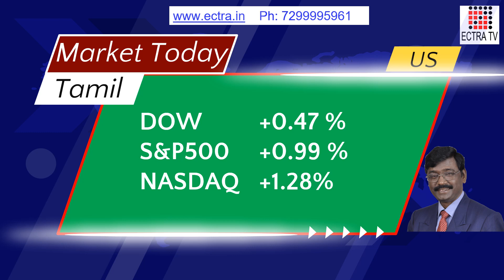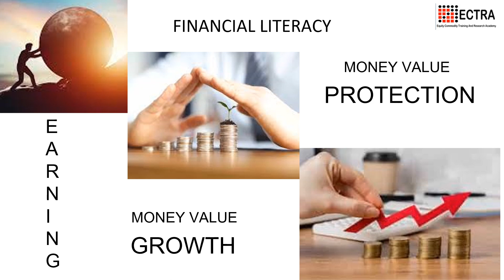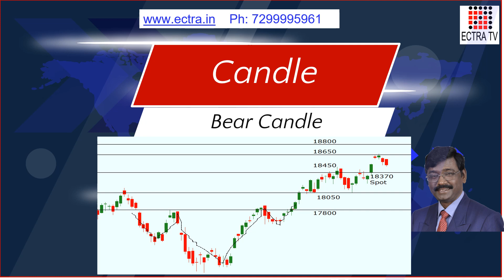Market Today 02 06 23 Tamil by ECTRA T R Arulrajhan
Mentorship Program – Options Trading For Living - OFL - Program starts on 12-06-23.
Mentorship Program – Master the Stock Market - MSM - Program starts on 12-06-23.
This video gives morning input about the daily market situation and Macros for the day.